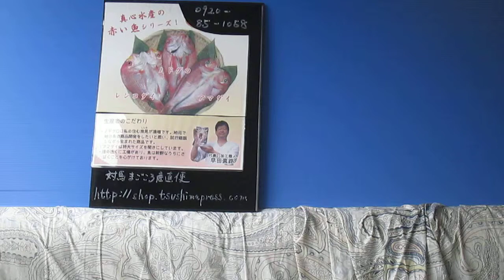対馬 真心水産挨拶２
梅屋庄吉さん